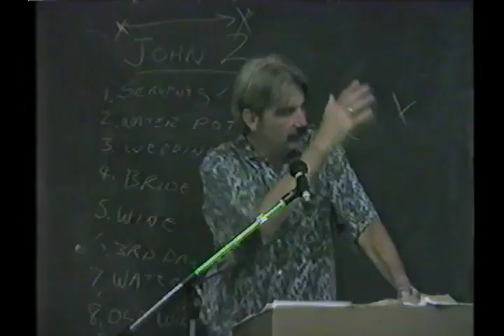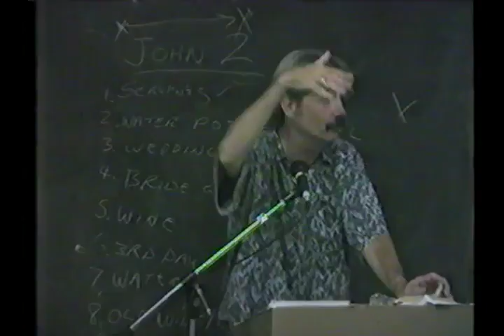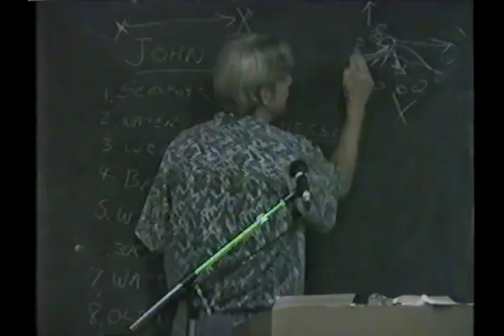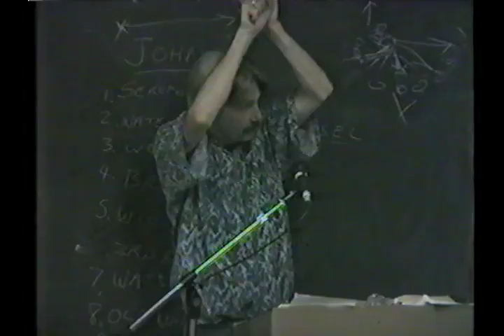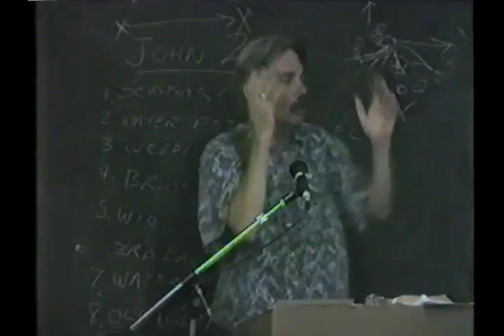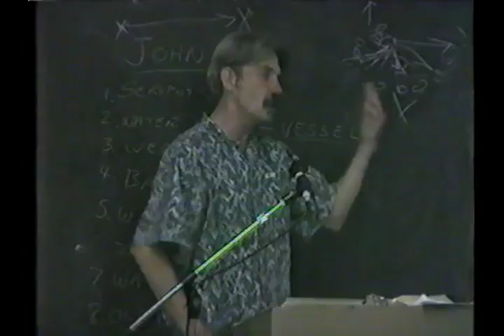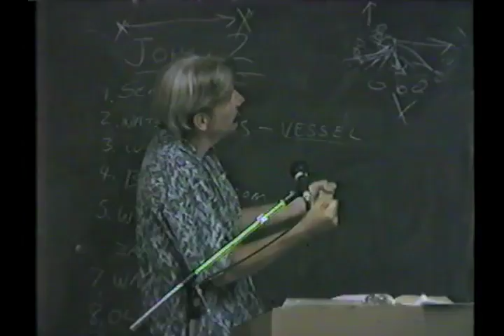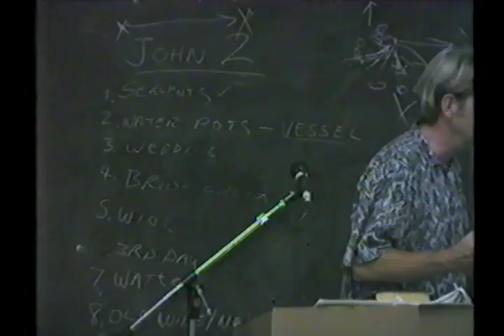34 John 34